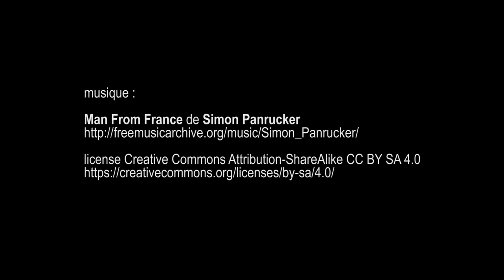expo C215 Christian Guémy, Douce France, mairie du 13ème - Paris janvier 2015